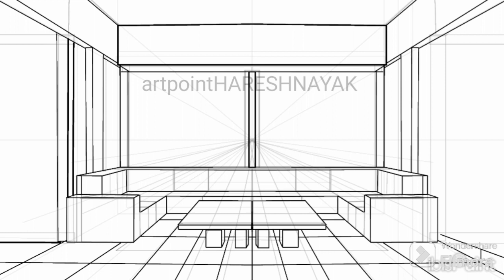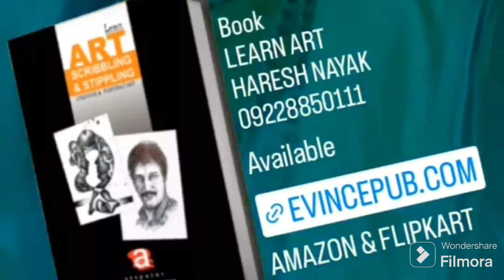3D art one point PERSPECTIVE ll living room ll artpointHARESHNAYAK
BOOK
ABSTRACTS PAINTING

Internation ebook

Northern Ireland

BOOKS📚📚📚📚📚📚

ABSTRACT PAINTING
"HARIYALISM"
HARESH NAYAK

🌍RELEASED WORLDWIDE

A4, 105-COLOR PAGES
PAPERBACK
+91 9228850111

To see beyond the colors, to feel beyond the imagination and to express beyond the creativity is what this book is all about. Today again it is the turn of colors, to mix, to mingle, to drown to rain. Then somewhere the colors will meet on the layer of one color the other will climb. How beautiful are these colors in which the melodious gamut of emotions are mixed.
Being having the glance of the book I have experienced that colors can even speak so vibrantly, so differently, so proficiently. This is needless to say that Mr. Haresh Nayak have presented alive and perfect epitome of Abstract art. The unusual color and texture techniques used by him to create with watercolors, acrylics and oil paints highlight the progression from initial inspiration to a finished work.
I would like to congratulate and express my sincere appreciation to Mr. Haresh Nayak on his peerless work ‘Abstract Painting’. He is adding more colors to art, painting and life.
- POOJA UPADHYAY ✍

रंगों से परे देखने के लिए, कल्पना से परे महसूस करने के लिए और रचनात्मकता से परे व्यक्त करने के लिए यह पुस्तक क्या है। आज फिर बारी है रंगों की, मिलाने की, घुलने मिलने की, डूबने की बारिश में। फिर कहीं एक रंग की परत पर रंग मिलेंगे तो कहीं चढ़ जाएंगे। कितने सुन्दर हैं ये रंग जिनमें भावों की मधुर सरगम ​​समाई हुई है।
पुस्तक की एक झलक पाकर मैंने यह अनुभव किया है कि रंग भी इतनी जीवंतता से, इतने अलग ढंग से, इतनी कुशलता से बोल सकते हैं। यह कहने की आवश्यकता नहीं है कि श्री हरेश नायक ने अमूर्त कला का सजीव और सटीक प्रतीक प्रस्तुत किया है। पानी के रंग, एक्रिलिक्स और तेल पेंट के साथ बनाने के लिए उनके द्वारा उपयोग की जाने वाली असामान्य रंग और बनावट तकनीकें प्रारंभिक प्रेरणा से पूर्ण कार्य तक की प्रगति को उजागर करती हैं।
मैं श्री हरेश नायक को उनकी अद्वितीय रचना 'एब्सट्रैक्ट पेंटिंग' के लिए बधाई देना चाहता हूं और उनकी सराहना करना चाहतीं हूं। वह कला, चित्रकला और जीवन में और रंग भर रहे हैं।
- पूजा उपाध्याय ✍